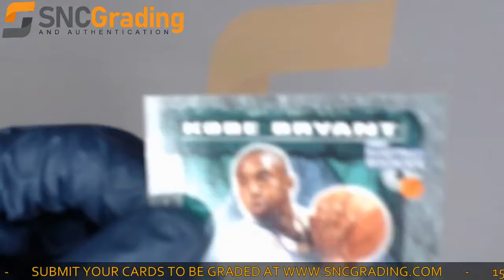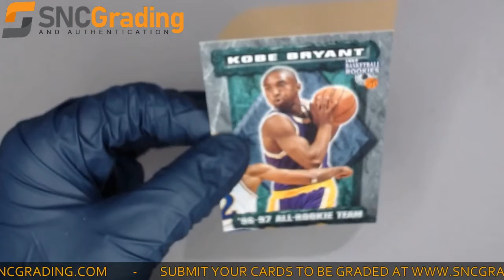SNC Grading:1997 THE SCOREBOARD KOBE BRYANT #83 ALL-ROOKIE TEAM CARD REVIEW(1630600324772)